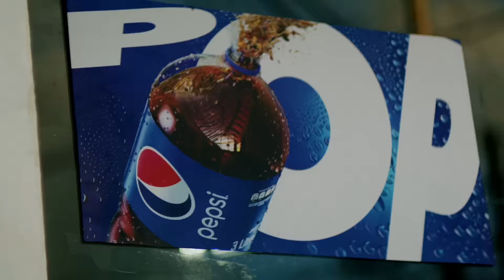SíConPepsi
Para compartir con amigos, familia, en cualquier momento y para cada día... ¡Fiiiiiiiizzzzz! 🌭🍔🍕